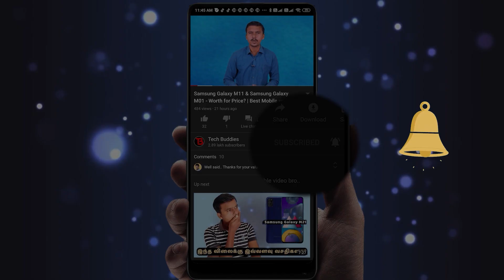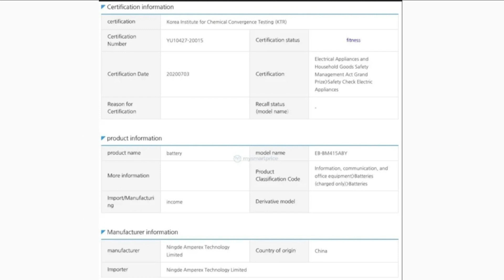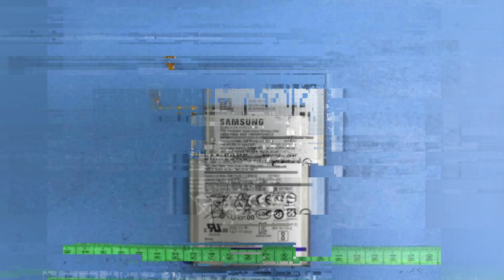மரண மாஸ் காட்டும் Samsung Galaxy M41 | Samsung M41 Full Details in Tamil | Specs, Price, 7000mAh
Samsung Galaxy M41 Battery got 3c certification in china, and same model listed in Korean safety website. We discussed about Samsung Galaxy M41 leaked specs, price, launch date and massive 6800mAh battery capacity details in Video.